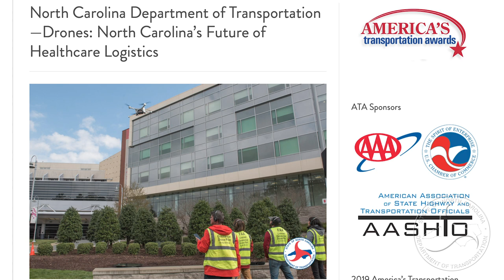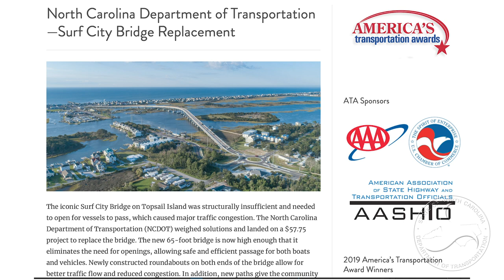NCDOT Now: Aug. 28 - Sans Souci Ferry resumes schedule, DOT projects up for award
On this NCDOT Now: The Sans Souci Ferry ferry, one of only three remaining inland cable ferries in North Carolina, is in service again. Three transportation projects in North Carolina are among the best in the Southeast, according to a regional transportation organization. A photo of the Marc Basnight Bridge is a contender in the American Society of Civil Engineers’ Viewer’s Choice Contest.